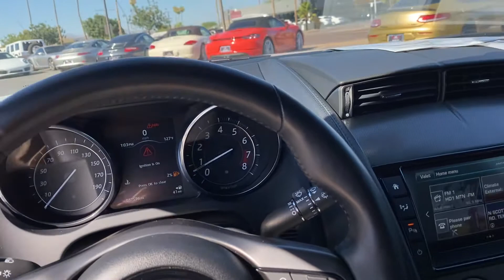2016 Jaguar F Type S